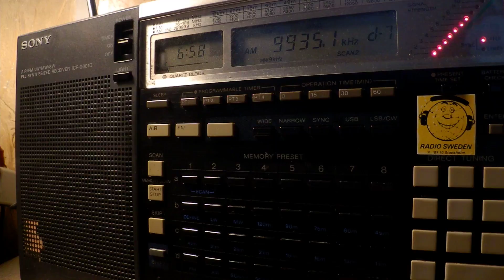10 10 2017 Voice of Greece in Serbian to WeEu, WeEu 0656 on 9420 Avlis tx#3, 9935 Avlis tx#1